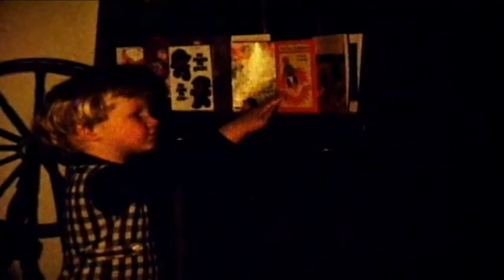Glen Johnson family movies